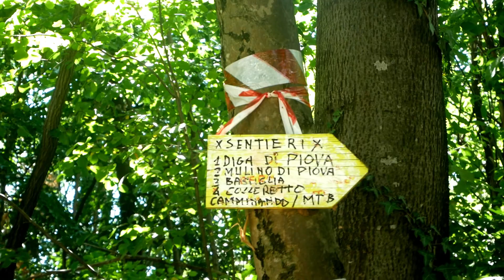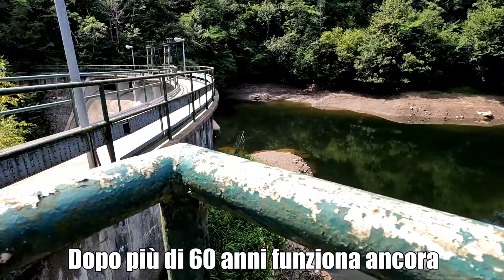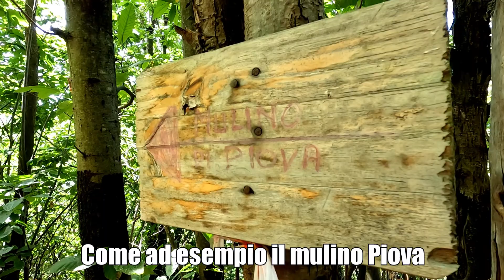UNA DIGA NASCOSTA COSTRUITA NEL 1956, NON LA CONOSCE QUASI NESSUNO!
Da un piccolo sentiero scosceso raggiungiamo una bellissima diga costruita nel 1956, è così nascosta e poco visibile che quasi nessuno la conosce. Pensate che funziona ancora, ed è possibile camminare liberamente sopra di essa. E' conosciuta con il nome di "Diga Castelletti" e si trova presso Sant'Anna Boschi (TO).
Lasciate la macchina presso il cimitero di Sant'Anna Boschi e seguite il sentiero che si trova accanto, andate dritto, al primo incrocio girate a destra, il sentiero inizierà a scendere, la diga si trova sul fondo del sentiero.